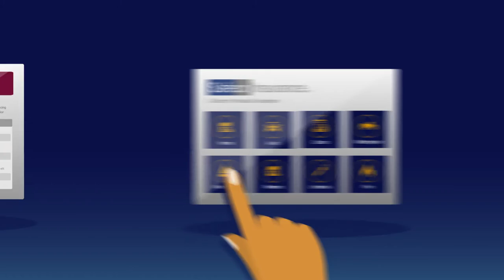Safeco Insurance: What Can an Independent Agent Do for You?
You want the right insurance for your specific needs. So, where do you start? With an independent insurance agent, you get a choice of insurance carriers and expert advice, making it easy to understand your options and select the coverage that’s right for you. Learn more about working with an independent insurance agent in this video, and tell us why you love your independent agent below.